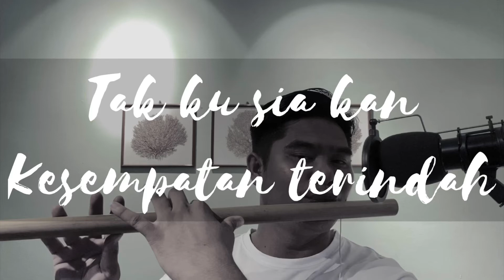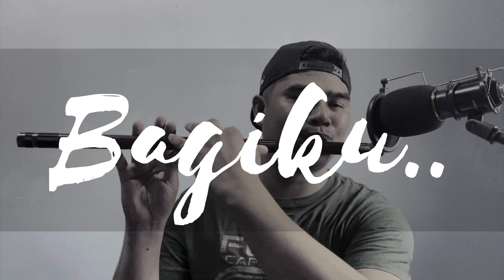Bintang Terindah - Angga Candra | Seruling Cover By Marus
Bintang Terindah Instrumental Seruling

Anda juga sialu-alukan untuk memberi cadangkan lagu lagu yang boleh saya cover kan dalam bentuk instrumental seruling bambu.

Selamat mendengar.

Publish by : Shelino Music

Channel youtube : Karaoke Kustik